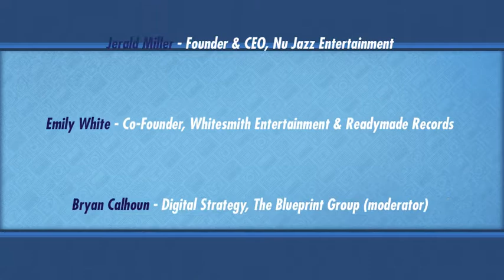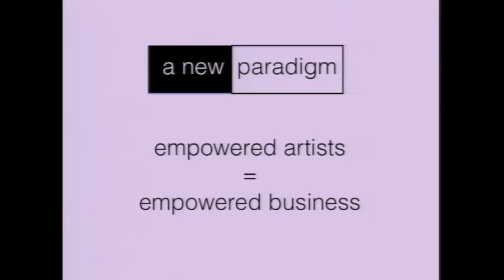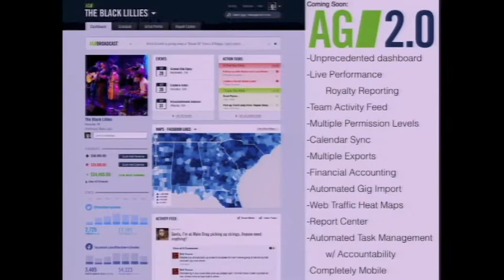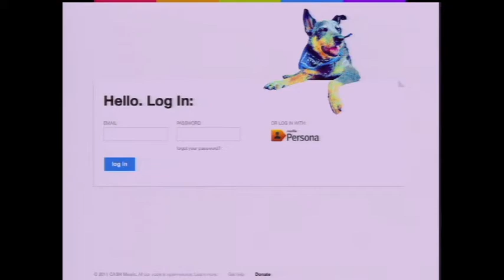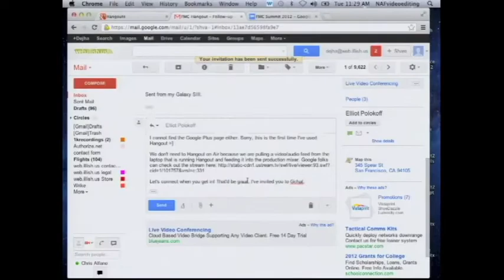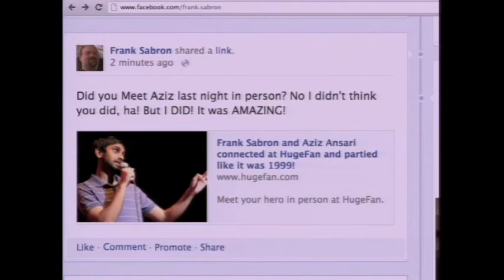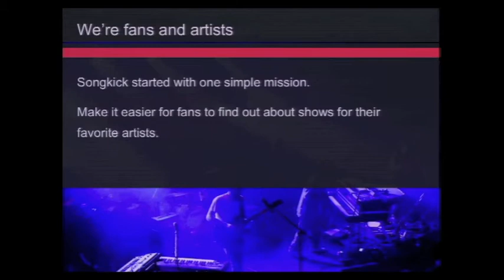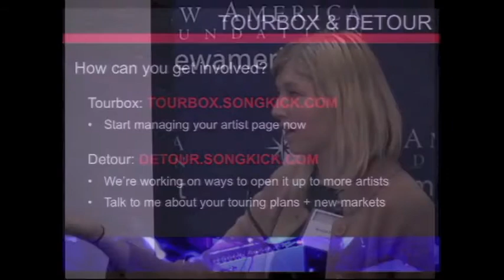Presentations from Artist Growth, CASH Music, HugeFan and Songkick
With the advent of the digital music economy, online services have revolutionized how independent musicians go about creating, promoting and distributing their art. Since each musician is a small business, this year we're looking at services that help musicians manage those businesses: their money, tours, websites, communications, fan relationships and e-commerce solutions. We'll explore how and whether these artist-focused services are serving musicians' needs. Join us as our panel of musicians and artist managers kicks the tires on a group of emerging digital music services.

Chris MacDonald - Founder/CEO, HugeFan
Brooke Parrott - Artist Ambassador, Songkick.com/Loch Lomond
Matt Urmy - Co-Founder/CEO, Artist Growth
Jesse von Doom - Co-Executive Director, CASH Music

Reaction Panel
Will Eastman - DJ/Producer, Volta Bureau
Jerald Miller - Founder & CEO, Nu Jazz Entertainment
Emily White - Co-Founder, Whitesmith Entertainment & Readymade Records
Bryan Calhoun - Digital Strategy, The Blueprint Group (moderator)

This panel was recorded live at the New America Foundation in Washington, D.C. on November 13, 2012 during Future of Music Summit 2012.

Every contribution, no matter how big or small, brings us closer to a future when musicians will be fairly compensated for their work, and fans will have access to the music they love. We need your help. Giving online is easy.